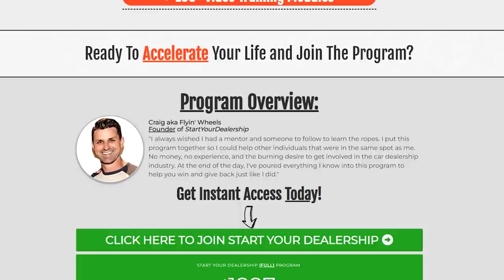Bank Repossessions are on the RISE and Consumers are IN TROUBLE! - Flying Wheels.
Market Adjustments combined with increased interest rate hikes are a recipe for disaster! People paid too much for their cars in 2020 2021 and 2022 and now consumers are in Trouble!
How to buy and sell cars for profit get a dealers wholesale and auction license how to start a   car dealership fix cars make money selling cars How to bank repossessed repossession reposession auctions work
How to Buy Bank Repo Cars at a discount before they go to auction or get in to dealer auctions with a car dealers license auction access interest rate increase auto loan problems rates calculator refinance what to do if you cant afford your car Voluntary giveback buy back